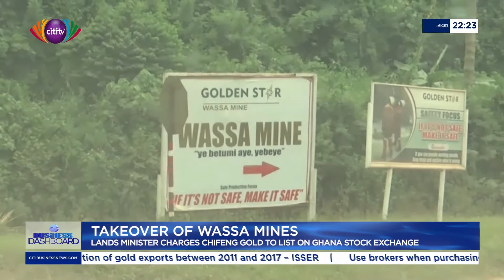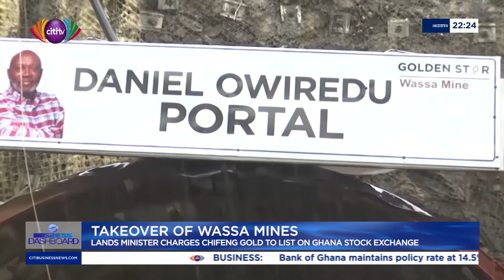Chifeng Gold takeover Golden Star Wassa Mine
Golden Star Resources’ Wassa mine concession was sold to Chifeng Jilog Gold Company, a Chinese mining firm after a deal was reached on Friday 28th January 2022. The official handing over makes it the second mine to be sold out by Golden Star Resources within two years following its earlier sale of Golden Star Bogoso Prestea Mine .